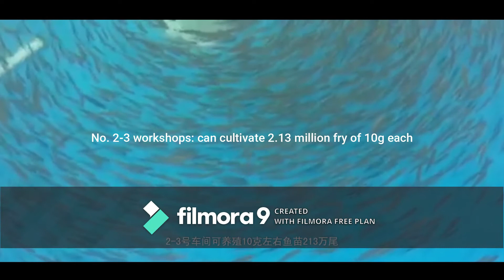Yadong Salmon Recirculating Aquaculture System (RAS) Project in Yadong County, Tibet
Qingdao Hishing Smart Equipment invested 41 million Chinese Yuan constructed Yadong Salmon RAS Project in Eco-Industrial Park, Yadong County, Tibet in 2019.